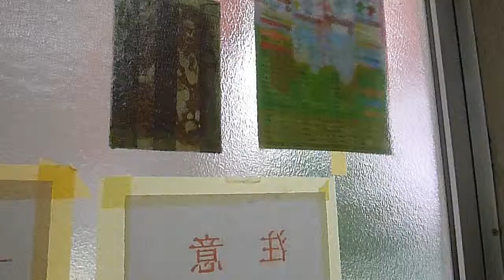観海寺温泉・長命泉